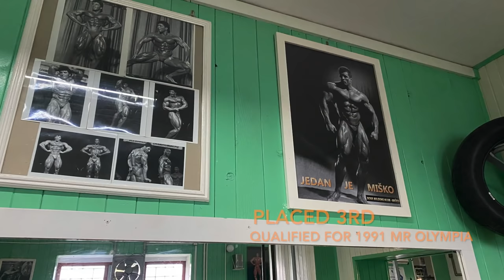Coming home to Serbia and training in "Bodibilding Klub Bečej" where I prepared for 1987 Mr Universe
Right "off the plane" - this was my first workout and of course, I wanted to do CHEST (My favorite body part to train). As you see - I was just going for a crazy pump, using my Hyperemia Advantage Training and Supplementation System...I really didn't plan to pose for the camera...but I felt my chest was 'exploding' - so I decided to check it out...

Many people believe that the only way to true hypertrophy is "go heavy or go home", heavy-duty principles using progressive overload, heavy weights and going beyond muscular failure (force reps)...stimulating Miofibrilar Hypertrophy...and that light weights, giant-sets and similar doesn't do nothing (Sarcoplasmic Hypertrophy Specifics)...

Well, after 4 decades of training I can tell you that PUMP is, without a doubt, extremely anabolic and that regardless if you will do heavy weights or not (I still mix them up and do couple of exercises heavy) - you should absolutely try to achieve maximal pump as well - doing this type of training.

Try it and see what happens.